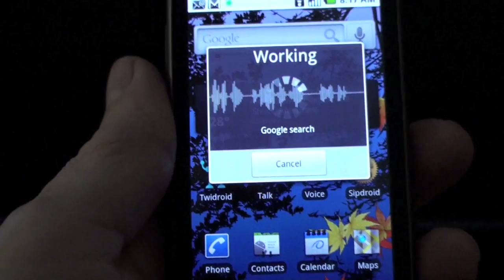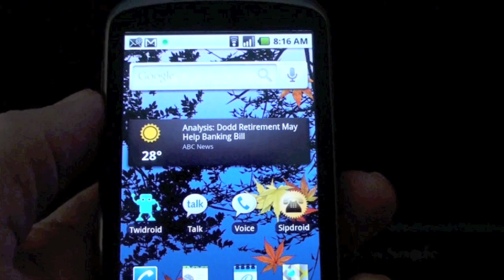Nexus One Navigation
Nexus One Navigation Demo. Here's the easy way to get to CES in Las Vegas.